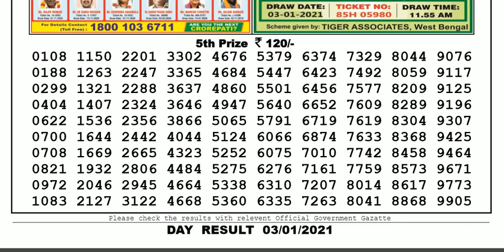Nagaland Lottery Sambad Result | Dear Lottery